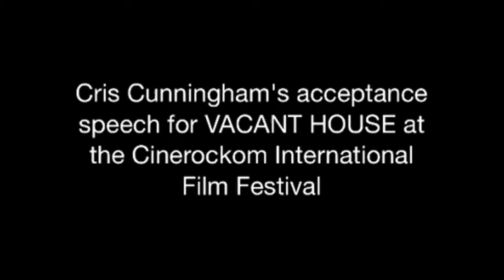Cris Cunningham's acceptance speech for VACANT HOUSE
Cris Cunningham received an acting award for his portrayal of Cameron Matthews in the psychological thriller VACANT HOUSE at the Cinerockom International Film Festival at the Beverly Hills Hotel on October 19, 2013.